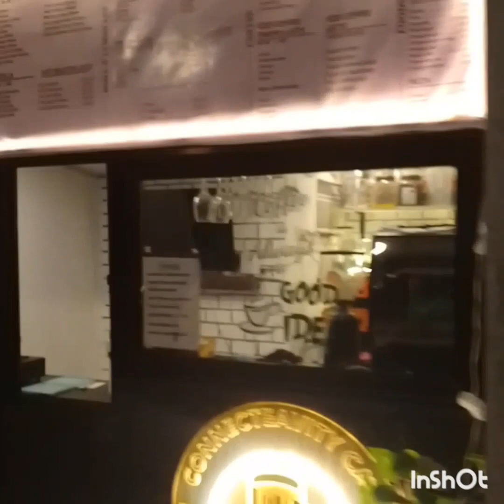milk tea at macayo